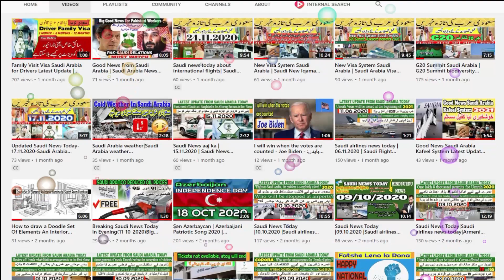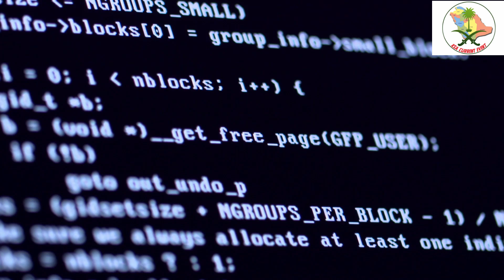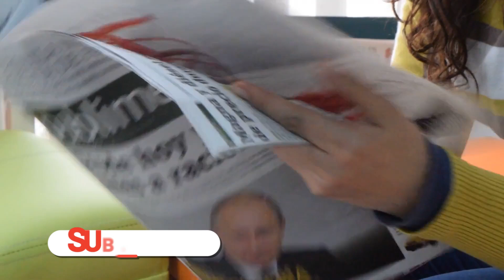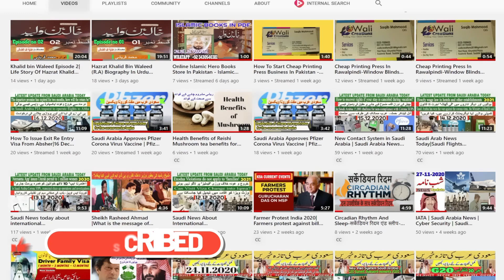Saudi Arabia Latest Huroob News 2021|How To Check Saudi Iqama Huroob 2021?| Latest News About Huroob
If you want to discover more about Saudi Arabia Latest Huroob News 2021|How To Check Saudi Iqama Huroob 2021?|Latest news about huroob"

This video is presenting "saudi arabia latest Haroob news 2021" topic but we also try to cover the following subjects:
-how to check saudi iqama huroob 2021
-huroob latest iqama saudi news
-kia ab huroob wale wapas a sakte hai ?

-What is the procedure for cancellation of Harub report?
The Ministry of Manpower has said that the report of a foreign worker can be canceled within 20 days.
According to the Emergency website, a user has asked the ministry whether it is true that the Harub report has been canceled, after which Harub workers can renew and copy their residences.
The ministry said in a statement that "the situation with Hrub cases is the same as before, with the guarantor having the power to cancel Hrub online within 20 days of filing Hrub's report."

Follow our videos concerning saudi arabia latest Haroob news 2021 as well as other similar subjects on

Translated titles:
Arabia Saudita Últimas noticias de Huroob 2021 | ¿Cómo comprobar Saudi Iqama Huroob 2021? | Últi

Saudi-Arabien Neueste Huroob-Nachrichten 2021 | Wie überprüfe ich Saudi Iqama Huroob 2021? | Neues

Arabie saoudite Dernières nouvelles de Huroob 2021 | Comment vérifier saoudien Iqama Huroob 2021?